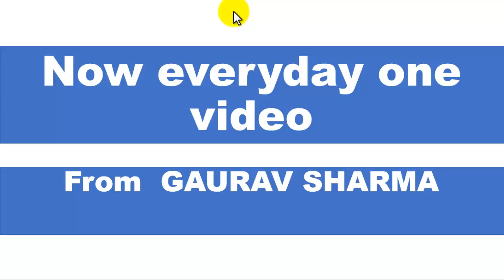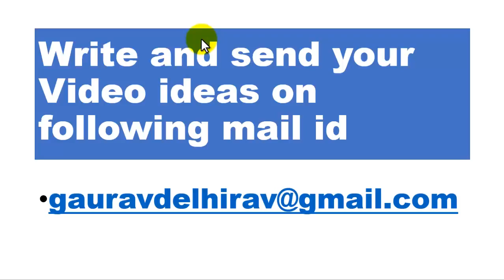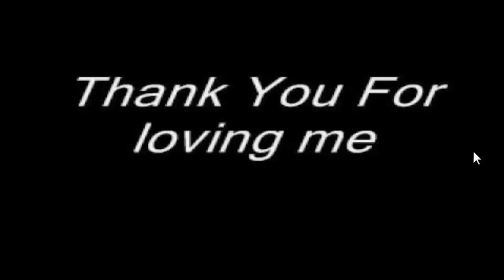Now we are 8k Plus and thanks ( I m back after a long gap)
I started it as hobby but now its become passion to help our Indian  business and startup community to help them succeed their business goals and let them achieve great heights and growth,

Do watch video fully